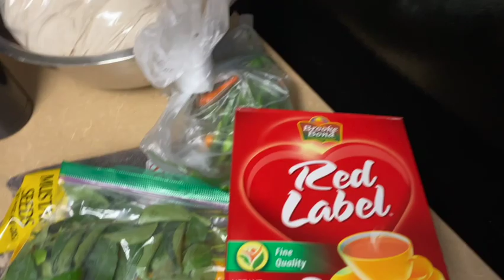माझ आंबट गोड कॉलेजसाठी झालेलं transition Omaha to Burlington VT USA :)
माझ Omaha NE - Burlington Vermont ला कॉलेजसाठी झालेलं transition, Vlog in real-time.

Flights, luggage, move, adventure, college, apartment, prices, bus system, cooking, and more .Grateful and ready to hustle